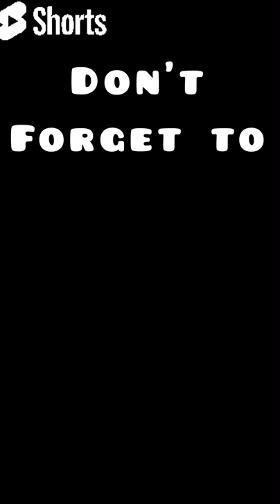Two crested gecko eggs